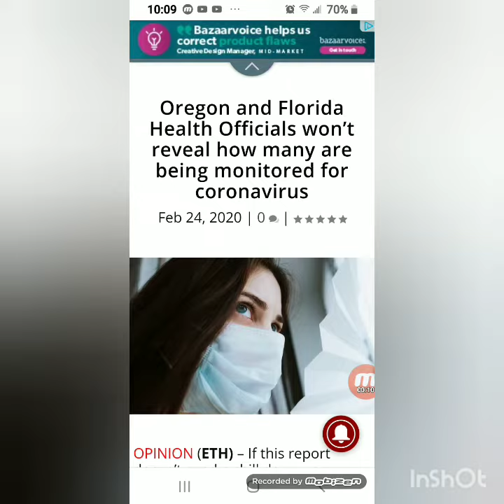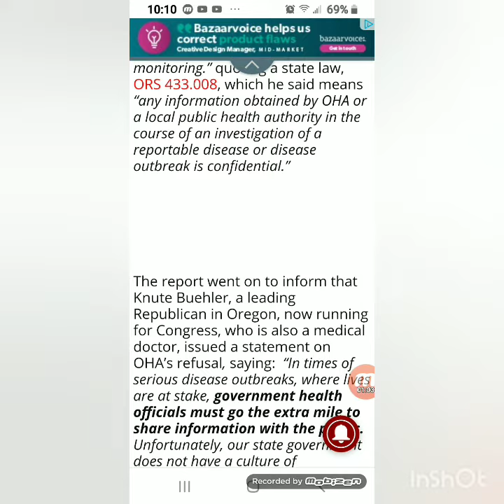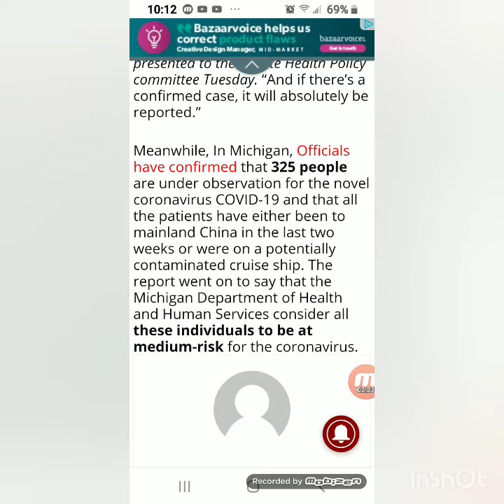OREGON & FLORIDA WON'T RELEASE CORONAVIRUS NUMBERS